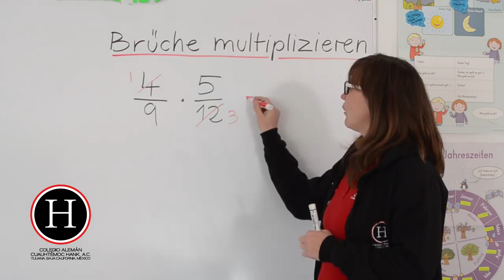Matemáticas aplicadas con método Alemán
Regresa Miss Nadja, en esta ocasión para enseñarnos Matemáticas aplicadas con método Alemán.
¡Dale Play!